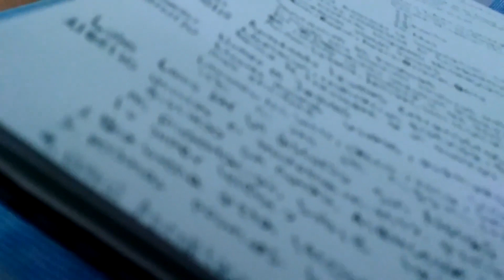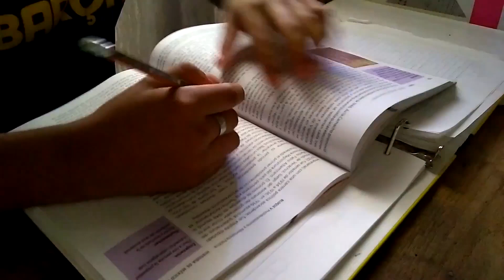Un DÍA en mi VIDA/ Juan Ruiz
El día de hoy me acompañarán en día completo, donde les mostrare como es mi vida como emprendedor y estudiante fitness, además les revelare algunas de las estrategias que utilizo para terminar mi día con éxito cumpliendo todas mis tareas diarias, mi principal objetivo es demostrar que podemos ser productivos si así lo decidimos hacer